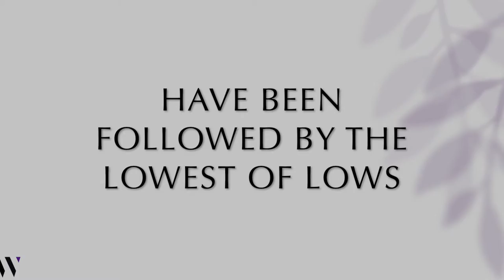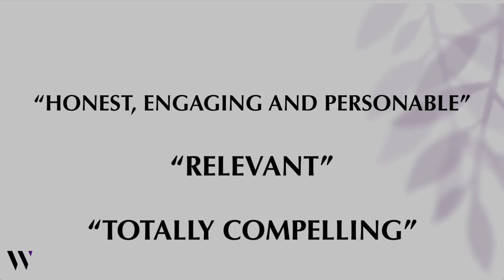Wordplay Trailer Generic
What to expect when we help you Face YOUR Jonah